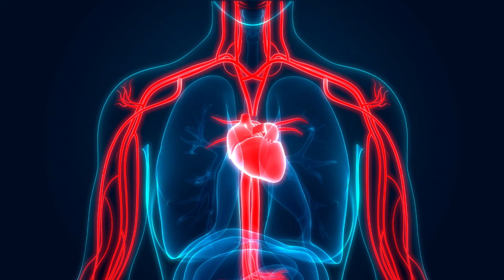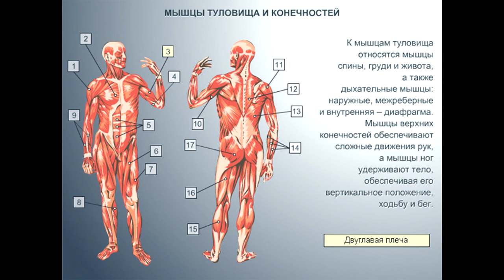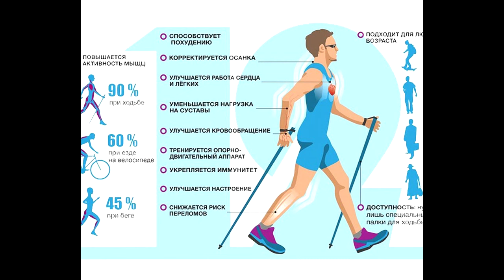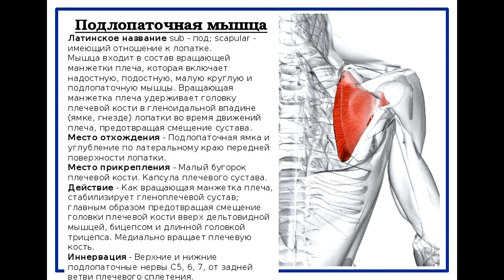Неумывакин: Баня - Периферическое Сердце - Физические Тренировки!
Неумывакин: Периферическое Сердце - Физические Тренировки!
Неумывакин: Периферическое Сердце
Неумывакин: Физические Тренировки!
Важность физических тренировок!
Действие бани на мышечную систему
Тренировка мышц , мышечная система
" Периферическое сердце "

ВНУТРИМЫШЕЧНЫЕ ПЕРИФЕРИЧЕСКИЕ «СЕРДЦА» — скелетные мышцы, которые не только являются потребителями крови как все органы, но и благодаря содержащимся в них микронасосам обладают присасывающе-нагнетательным свойством. Будучи подключенными к искусственному кругу кровообращения, они самостоятельно при различных видах сокращения и даже растяжения способны осуществлять движение крови по этому кругу по образу и подобию сердца и представляют собой периферические «сердца». При работе они присасывают к себе кровь с давлением до 10 мм рт. ст. и нагнетают в вену с давлением до 250 и более мм рт. ст., превышая максимальное артериальное давление.
Мышечные “помощники” в ритмичной работе сердца

Дорогие друзья! Если Вам нравится
мое творчество, Вы можете поддержать меня посильным пожертвованием.
Благодаря Вашей помощи я смогу записывать и выпускать новые
музыкальные видео и альбомы:
TINKOFF : 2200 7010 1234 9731 (с пометкой “ Пожертвование”)
Raiffeisen Bank: 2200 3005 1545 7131   ( с пометкой «Пожертвование»)
Большое спасибо за пожертвование!